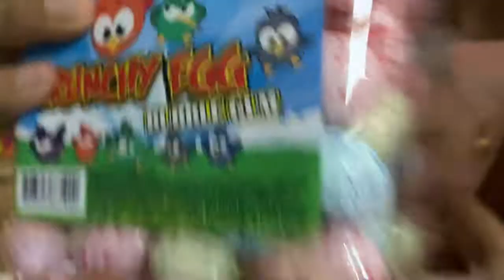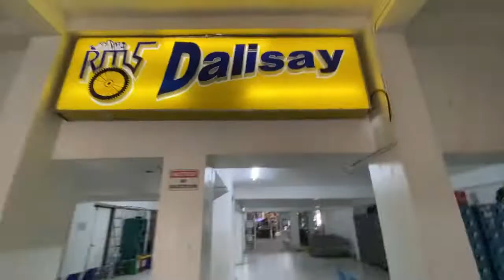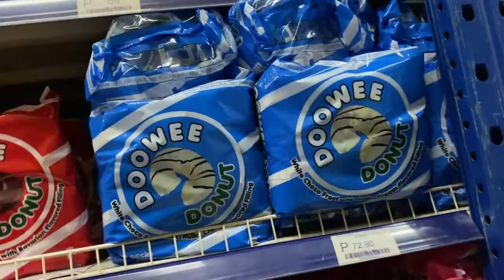Bumili ng candies para sa loot bag at Donut para sa DIY Donut Stand